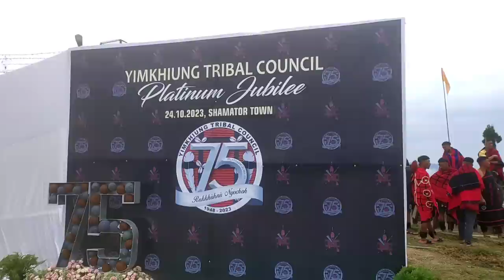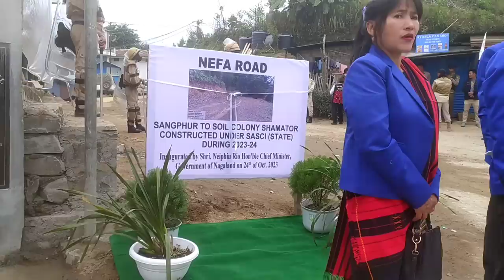Yimkhiung Tribal Council Platinum Jubilee "Celebration Togetherness"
Song : We are the Nagas -  Imma yaden